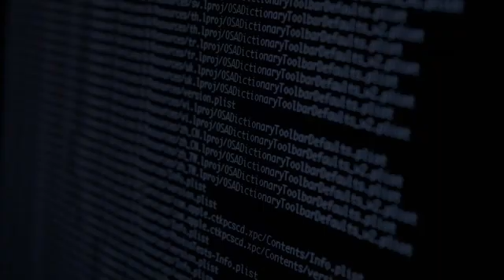Boletim CNX: vagas de empregos, previsão do tempo